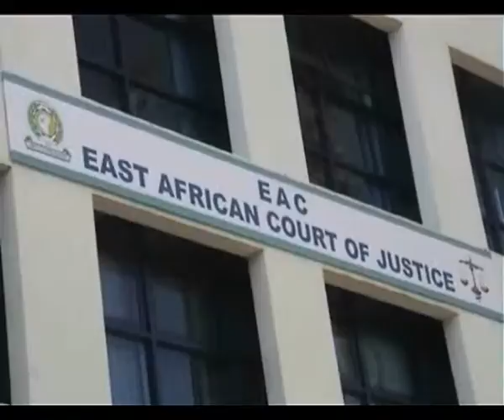East African Lawyers Association has filed before the E.A. Court of Appeal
EAST AFRICAN LAWYERS ASSOCIATION HAS FILED BEFORE THE EAST AFRICAN COURT OF APPEAL THREE CASES OF VIOLATION OF LAWS AGAINST KENYA AND UGANDAN GOVERNMENTS AND THE SECRETARY GENERAL OF THE EAST AFRICAN COMMUNITY.SPEAKING AFTER THE SUITS WERE FILED THE VICE PRESIDENT OF THE ASSOCIATION JAMES MWAMU SAID THE FIRST CASE WAS AGAINST THE ARREST IN KENYA OF TERRORIST SUSPECTS WHO WERE LATER SENT TO UGANDA WITHOUT FOLLOWING BASIC LAWS